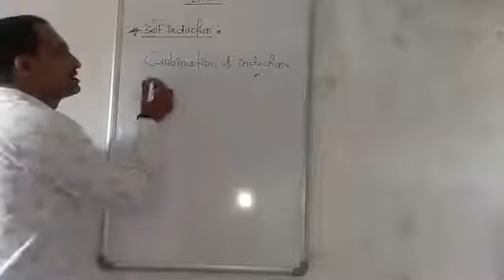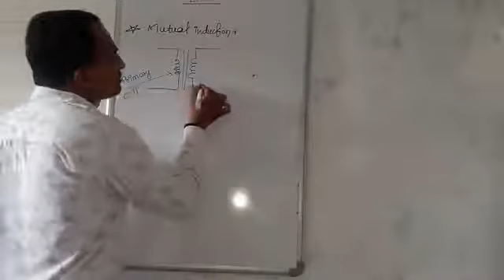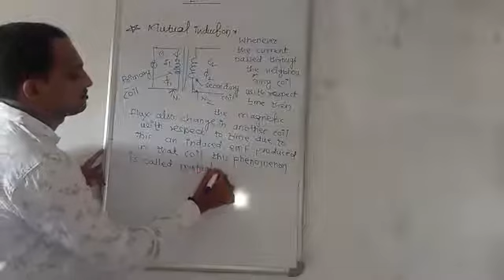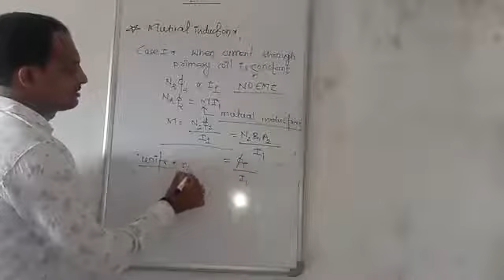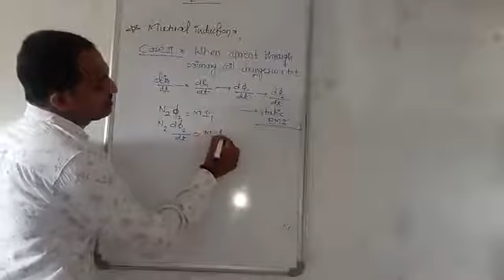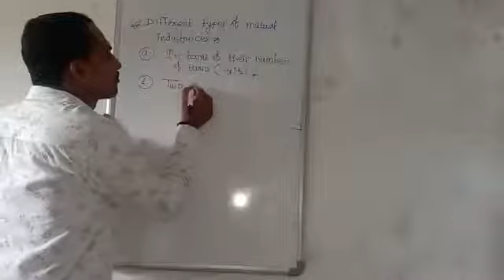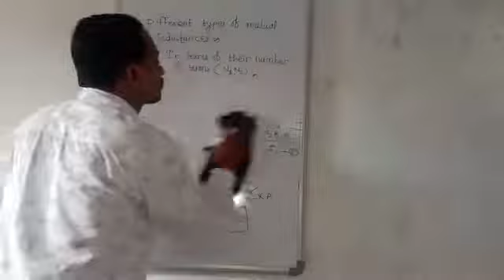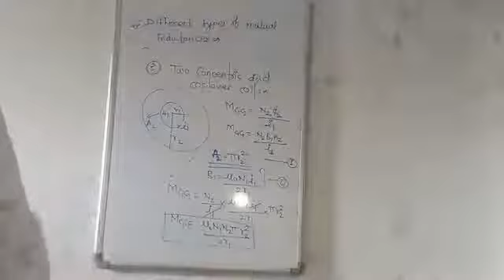Electromagnetic induction lecture 11 - ll Mutual induction ll